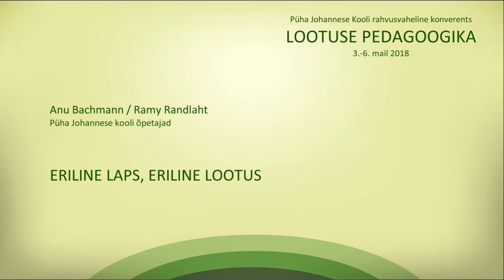PJK 2018 konverents DAY2 Anu Bachmann Ramy Randlaht ERILINE LAPS ERILINE LOOTUS